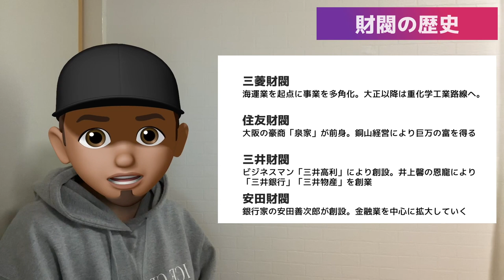4大財閥の歴史【三菱/住友/三井/安田】(前編)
15大財閥のうち、前編では " 三菱/住友/三井/安田 " について解説します！